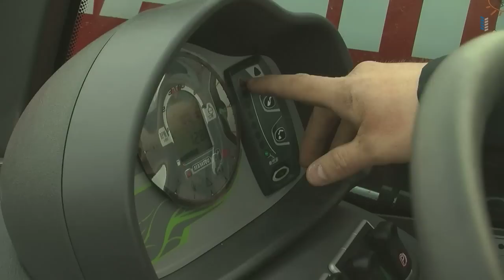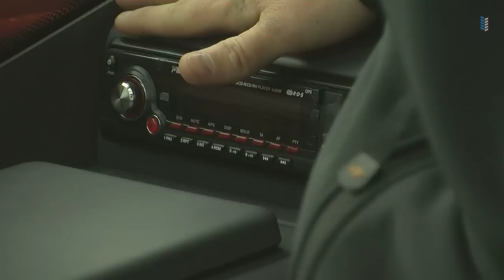Manitou MLT-625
Jordbruksaktuellt testar den nya teleskoplastaren MLT-625 från Manitou.